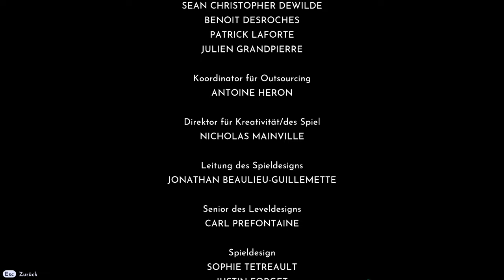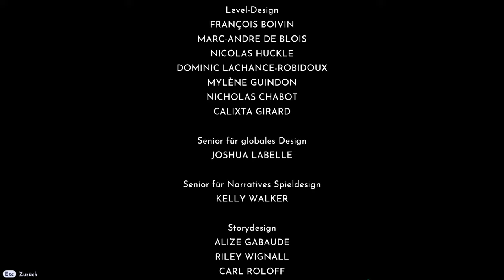Disney Dreamlight Valley #114 – Rettung vom Dreamlight Valley [Lets Play] [Deutsch]